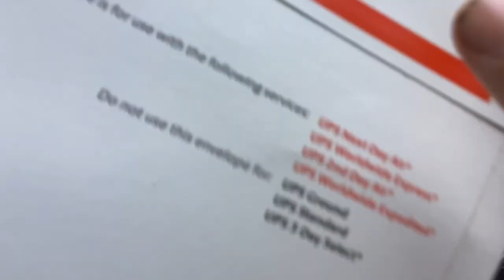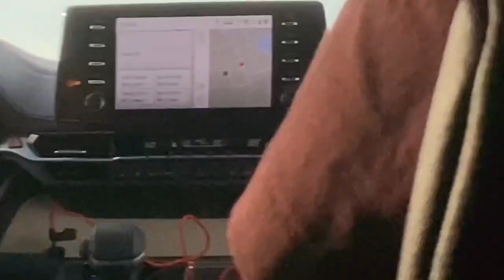Karen’s New Car